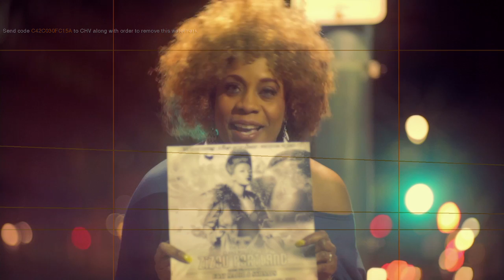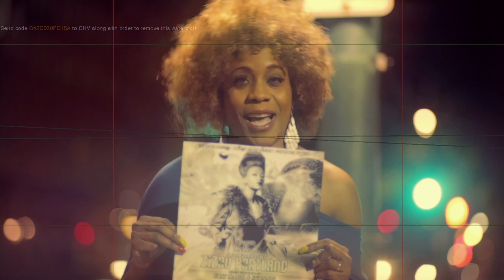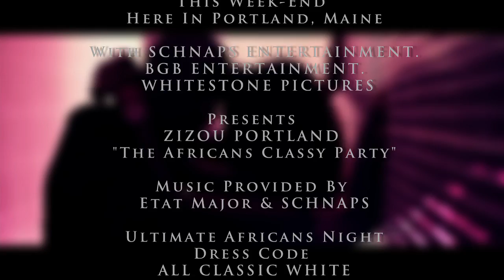Zizou Portland HD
Coming This Week-End Here In Portland, Maine ZIZOU PORTLAND With BGB ENTERTAINMENT. SCHNAPS ENTERTAINMENT. NDOMBOLO. COUPE DECALE. ZOUK. NAIJA.